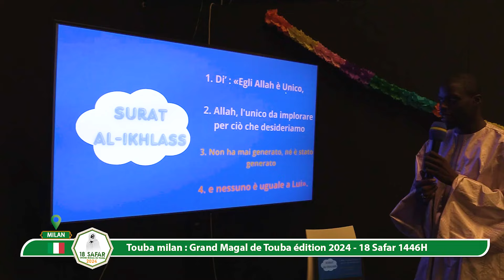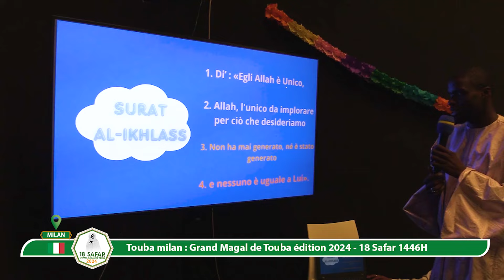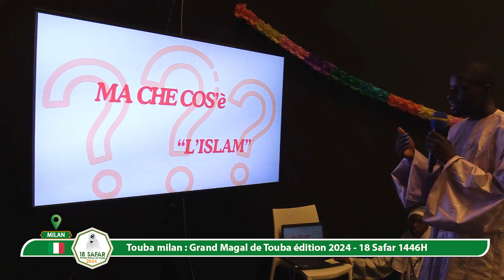TEMPS FOR 18 SAFAR TOUBA ERBA 2014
●▬▬▬▬▬▬▬▬▬▬ SOCIAL ▬▬▬▬▬▬▬▬▬▬●
Pour vos annonces, publicites, ceremonies religieuses contactez notre service commercial tel what's up 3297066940 Sénégal 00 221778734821 Amérique , Skype radioxassida email : .Nous souhaitons à Serigne Mountakha Mbacké une longue vie et une santé de fer Amine ……